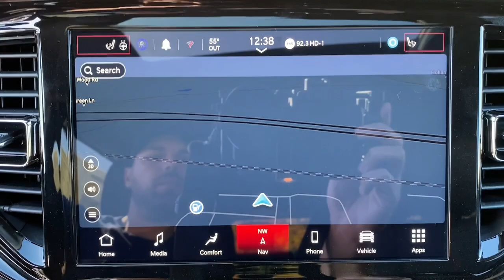2023 Dodge Durango Mount Kisco, White Plains, Yorktown, Brewster, Bedford Hills, NY PC693381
White Knuckle Clearcoat New 2023 Dodge Durango GT Premium available in Bedford Hills, New York at Bedford CDJR. Servicing the Mount Kisco, White Plains, Yorktown, Brewster, NY area.

Durango GT Premium
2023 Dodge Durango GT Premium - Stock#: PC693381

Bedford CDJR
531 Bedford Rd

Heated Seats  Navigation  Moonroof  Third Row Seat  Back-Up Camera  Rear Air  Power Liftgate  Captains Chairs  Trailer Hitch. GT Premium trim  White Knuckle Clearcoat exterior and Black interior. EPA 25 MPG Hwy/18 MPG City! br /br /OPTION PACKAGESbr /QUICK ORDER PACKAGE 2BH GT PREMIUM Engine: 3.6L V6 24V VVT UPG I w/ESS  Transmission: 8-Speed Automatic (850RE)  7 & 4 Pin Wiring Harness  Integrated Roof Rail Crossbars  Power Driver/Passenger 4-Way Lumbar Adjust  Bright Front Door Sill Scuff Pads  1-Year Trial (Registration Required)  506 Watt Amplifier  Dual Remote USB Port - Charge Only  Class IV Receiver Hitch  Security Alarm  Floor Console w/Leather Armrest  Power 6x9 Multi-Function Foldaway Mirrors  Power Tilt & Telescopic Steering Column  9 Alpine Amplified Speakers w/Subwoofer  Advanced Brake Assist  Disassociated Touchscreen Display  Wireless Charging Pad  Power 8-Way Driver Memory 8-Way Passenger Seats  Ventilated Front Seats  SiriusXM Guardian - Included Trial (B)  Full Speed Forward Collision Warning Plus  115V Auxiliary Power  BLACKTOP PACKAGE GT Gloss Black Badging  Wheels: 20  x 8.0  Black Noise Aluminum  Performance Hood  Tires: 265/50R20 Performance AS  Integrated Roof Rail Crossbars  Satin Black Dodge Tail Lamp Badge  Black Roof Rails  Pirelli Brand Tires  Gloss Black Badges  2ND ROW FOLD/TUMBLE CAPTAIN CHAIRS 2nd Row Mini Console w/Cupholders  2nd Row Seat Mounted Inboard Armrests  6 Passenger Seating  3rd Row Floor Mat & Mini Console  TRANSMISSION: 8-SPEED AUTOMATIC (850RE) (STD) br /br /VISIT US TODAYbr /Our dealership is family-owned and operated  and has an extensive history in the area. We proudly serve the Bedford Hills  Croton Falls  Mt Kisko  Westchester County areas with a complete automotive experience. We offer a full stock of new Jeep  Ram  Dodge  and Chrysler vehicles  certified pre-owned models  as well as a variety of used cars  trucks  and SUVs from various automakers. If your next vehicle is what you are looking for  Bedford is the place to go! br /br /Horsepower calculations based on trim engine configuration. Fuel economy calculations based on original manufacturer data for trim engine configuration. Please confirm the accuracy of the included equipment by calling us prior to purchase. br /
QUICK ORDER PACKAGE 2BH GT PREMIUM -inc: Engine: 3.6L V6 24V VVT UPG I w/ESS, Transmission: 8-Speed Automatic (850RE), 7 & 4 Pin Wiring Harness, Integrated Roof Rail Crossbars, Power Driver/Passenger 4-Way Lumbar Adjust, Bright Front Door Sill Scuff Pads, 1-Year Trial (Registration Required), 506 Watt Amplifier, Dual Remote USB Port - Charge Only, Class IV Receiver Hitch, Security Alarm, Floor Console w/Leather Armrest, Power 6x9 Multi-Function Foldaway Mirrors, Power Tilt & Telescopic Steering Column, 9 Alpine Amplified Speakers w/Subwoofer, Advanced Brake Assist, Disassociated Touchscreen Display, Wireless Charging Pad, Power 8-Way Driver Memory 8-Way Passenger Seats, Ventilated Front Seats, SiriusXM Guardian - Included Trial (B), Full Speed Forward Collision Warning Plus, 115V Auxiliary Power Outlet, Adaptive Cruise Control w/Stop, Premium LED Fog Lamps, Sun Visors w/Illuminated Vanity Mirrors, Rear Load Leveling Suspension, Rain Sensitive Windshield Wipers, ParkSense Front/Rear Park Assist w/Stop, Premium Door Trim Panel, GPS Navigation, 4G LTE Wi-Fi Hot Spot, LED Auxiliary Low Beam & Turn Signal, Power Sunroof, Auto Dim Exterior Driver Mirror, SiriusXM w/360L, Trailer Brake Control, Connected Travel & Traffic Services, Heated Second Row Seats, Black Roof Rails, 10.1 Touchscreen Display, HD Radio, 180 Amp Alternator, Heavy Duty Engine Cooling, Exterior Mirrors w/Supplemental Signals, Premium Instrument Panel, Bright Cargo Area Scuff Pads, Auto High Beam Headlamp Control, Exterior Mirrors w/Memory, Leather Wrapped Door Panels, Lane Departure Warning Plus, Radio/Driver Seat/Mirrors Memory ,BLACKTOP PACKAGE -inc: GT Gloss Black Badging, Wheels: 20 x 8.0 Black Noise Aluminum, Performance Hood, Tires: 265/50R20 Performance AS, Integrated Roof Rail Crossbars, Satin Black Dodge Tail Lamp Badge, Black Roof Rails, Pirelli Brand Tires, Gloss Black Badges CFU,DFT,ERC